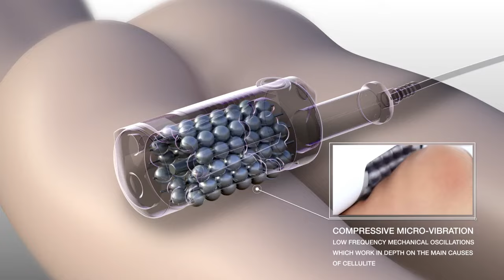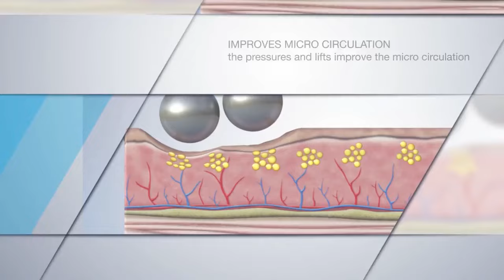Endospheres Therapy in New Jersey | Slate Medspa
Call or Visit us at our Paramus, NJ, Wayne, NJ or Morristown NJ location for a complimentary consultation today and ask us about our ongoing promotions. No obligation – No pressure – Just Results Driven Solutions